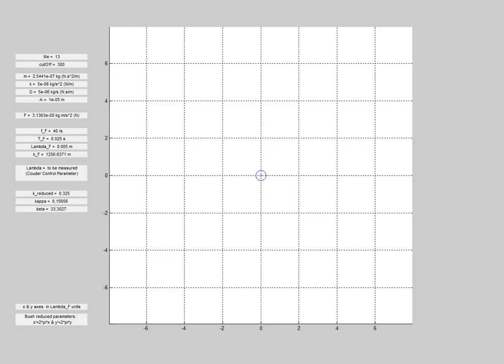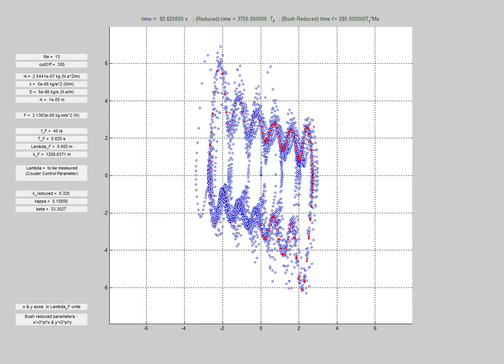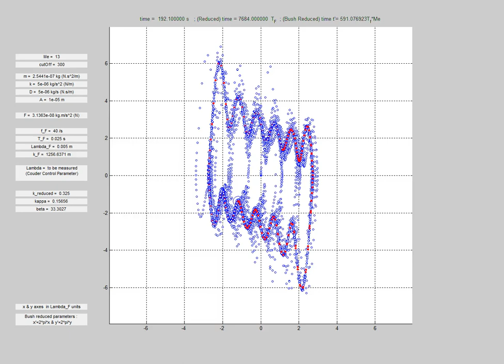1D harmonic oscillator - mild memory parameter Me = 13 - Wave particle duality at the workshop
A new way to look at the 1D harmonic oscillator :phase space (x, vx). With a mild memory parameter, the dot reaches at stable orbit, which leads nevetheless to a non flat probability of presence along x-axis